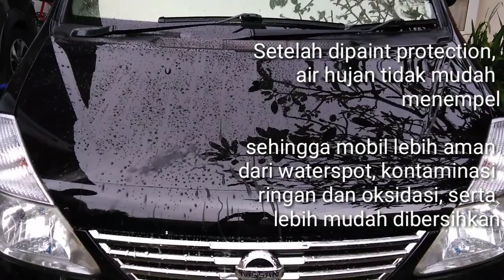BEDA PAINT CORRECTION DAN PAINT PROTECTION